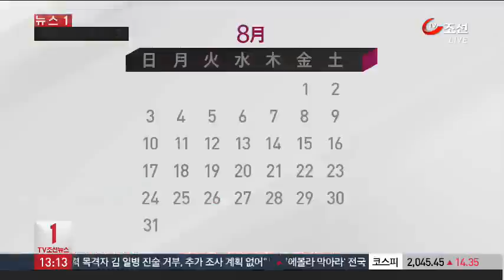또 '방탄국회'에 막히나?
각종 비리 의혹을 받고 있는 여야 현역 국회의원들에 대한 체포동의안이 방탄국회에 막혀 표류할 것이란 관측이 조심스레 제기되고 있습니다. 여야의 이해관계가 맞물려 국회 본회의에서 부결 시키기보다는 이른바 뭉개기를 하는 것 아니냐는 비판이 나옵니다.